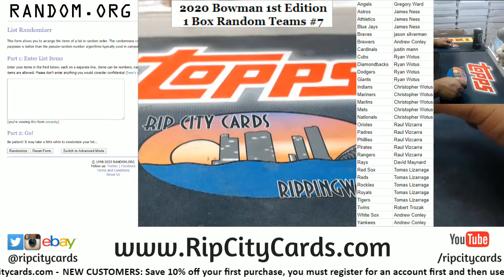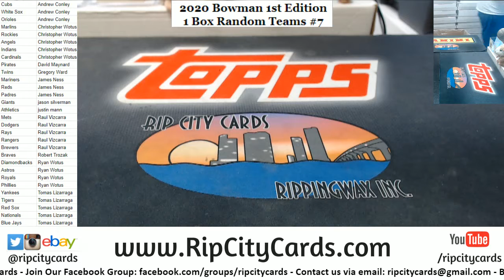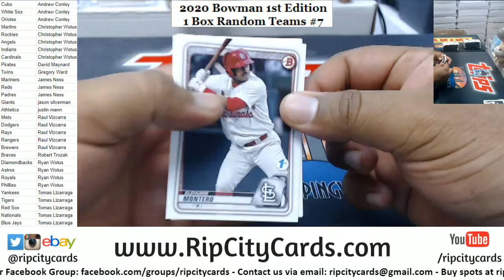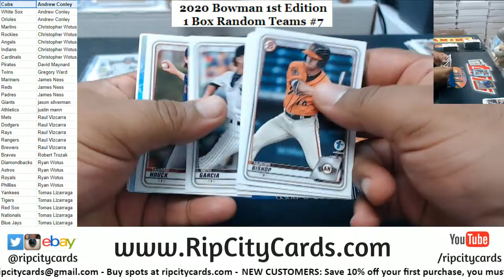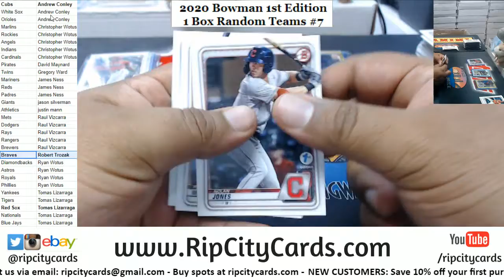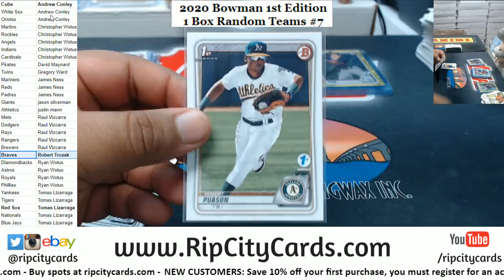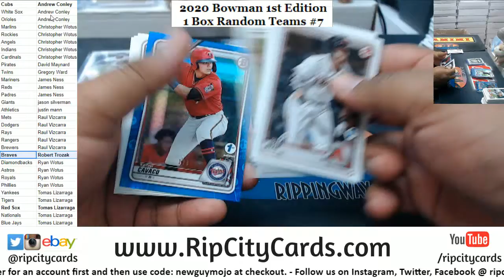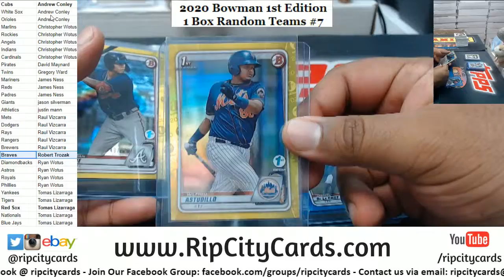2020 Bowman 1st Edition Baseball 1 Box Random Teams #7 RCC